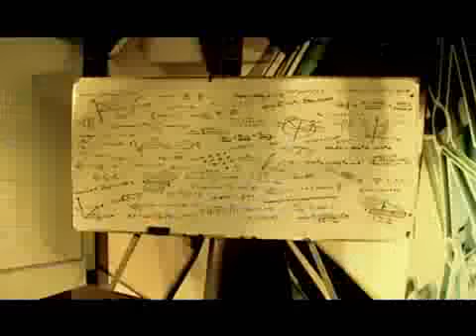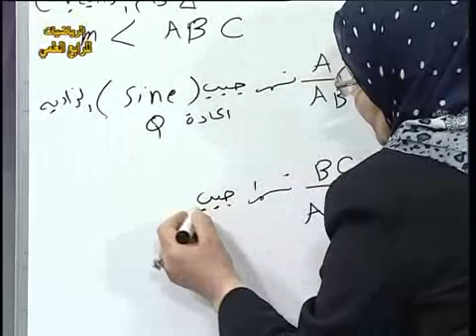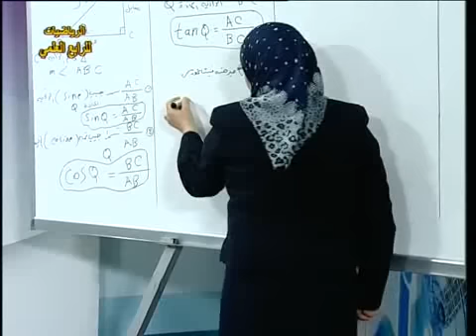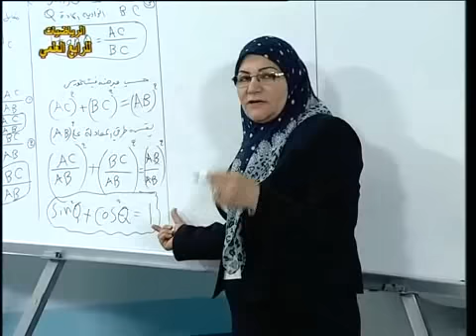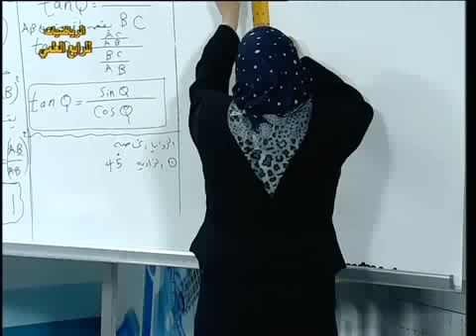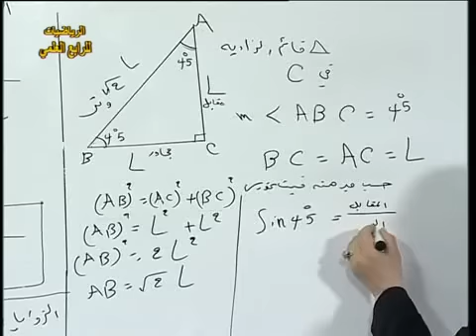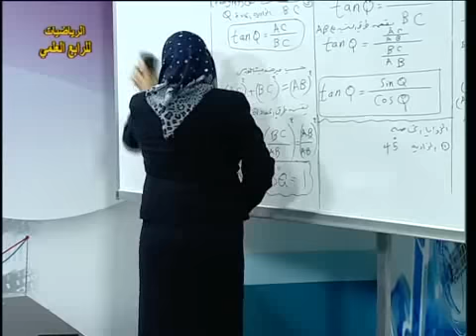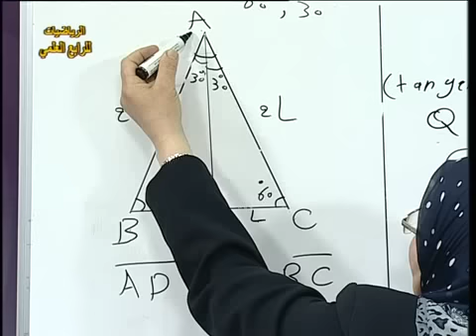44 رياضيات رابع علمي ف4 النسبة المثلثية ج1